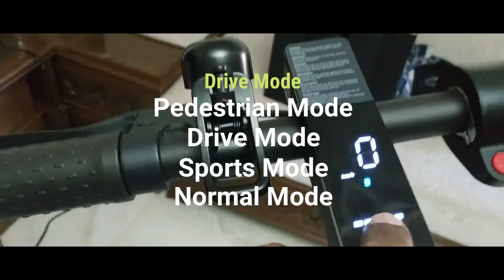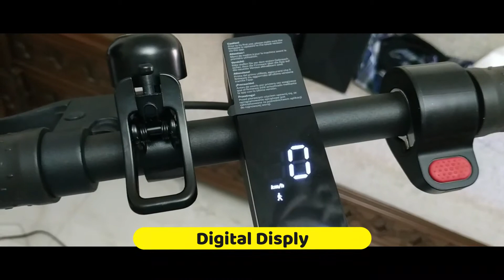MI ELECTRIC SCOOTER PRO 2 | MALAYALAM REVIEW | ഒരു കിടിലന്‍ ഇലക്ട്രിക്‌ സ്കൂട്ടര്‍...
Product Highlights:
1. Three speed modes, easy switch
2. Fold it up in 3 seconds
3. 2W ultra-bright headlight
4. Front and back double braking system
5. A new generation of 8.5" pneumatic tires
6. 300W Motor (600W Max out put)
7. Electric brake and Disk Brake
8. High safety lithium battery 45km super long-range battery